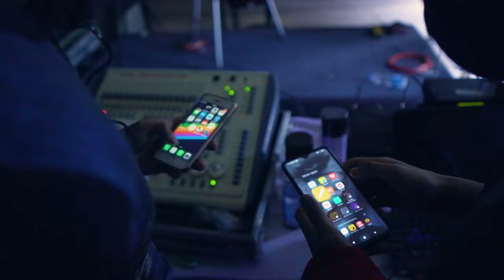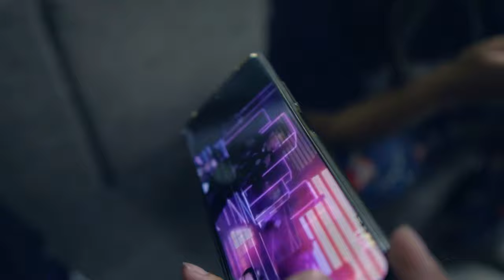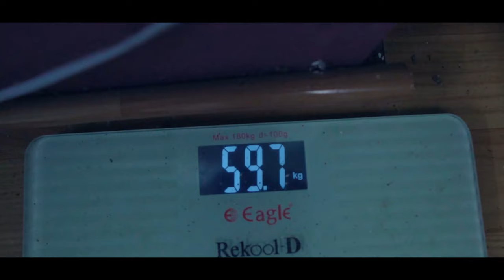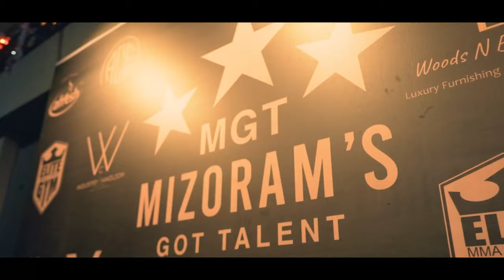We Level up - MIZORAM's GOT TALENT | Frozen smig | Vlog 4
We made it to the semi final
We thank you all for the support, do continue giving us your suppport

Hope you enjoy it and stay tune for the next video

Us-
Caasi